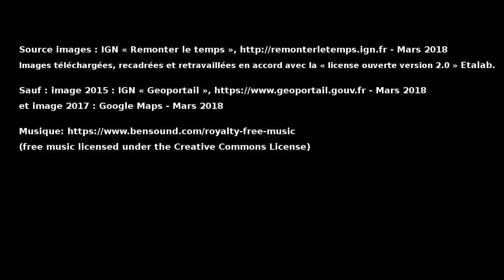Evolution site CSF / Thomson-CSF / e2v de Saint-Egrève, 1948 à 2017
Vue aérienne des évolutions du site de CSF de St Egrève, de 1948 à 2012, avec les photos anciennes accessibles sur le